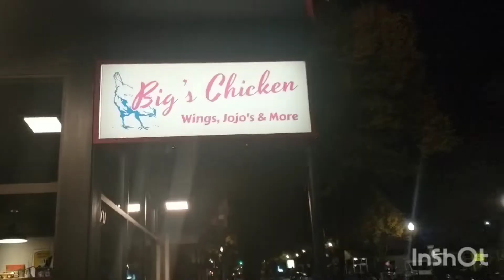PDX Nacho Week: Episode VI - Return of the Phenomenacho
After hitting 40 PDX locations in 6 days, Forest and Vic choose the best nachos in the City (possibly the universe) and decide the fate of the nacho plate forever more.